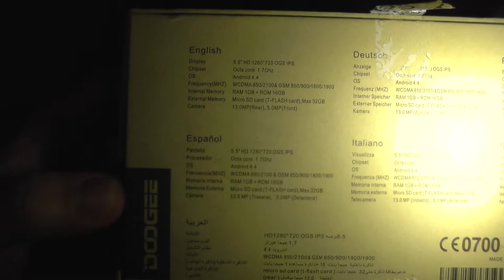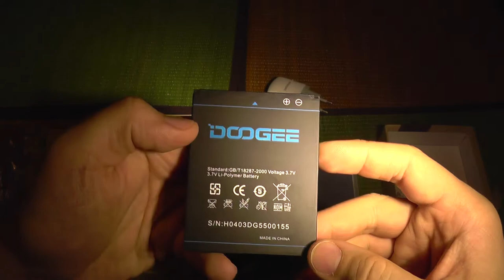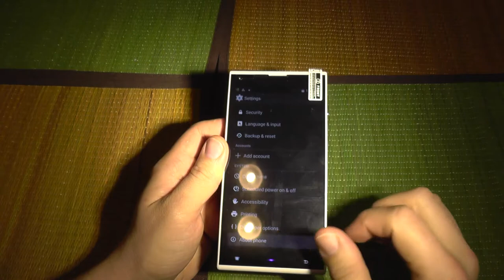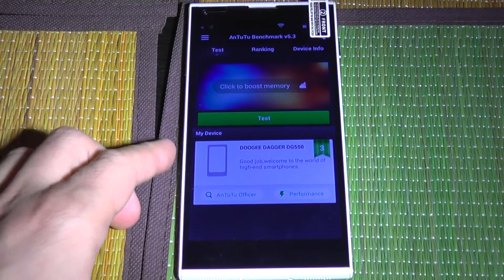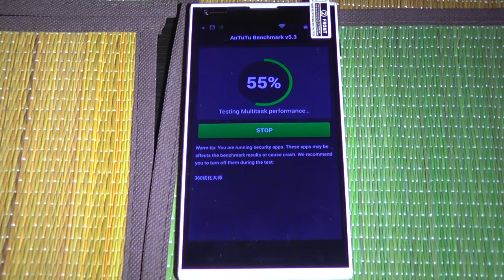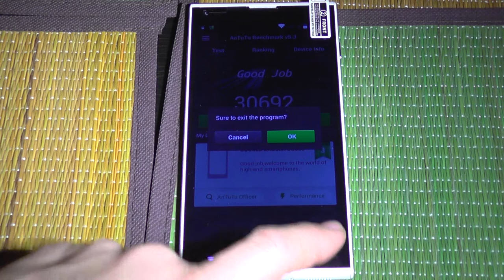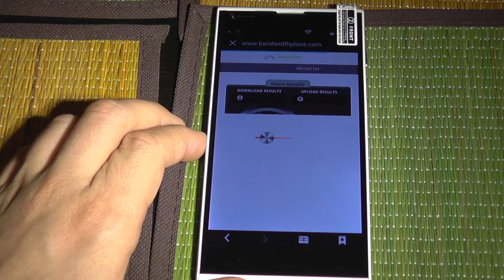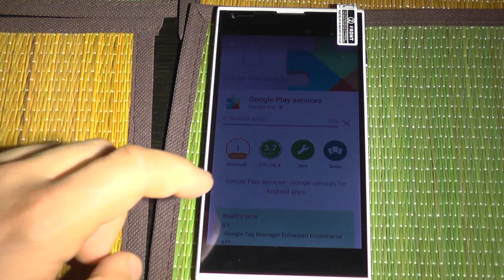Doogee Dagger DG550 Octa-Core Android 4.4 Phablet Test and Review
Doogee DG550 Smartphone
5.5 inch IPS, 1280*720 pixel display with OGS
Mobile network support:
GSM 850/900/1800/1900MHz
WCDMA 850/2100MHz
MTK6592, Cortex-A7 Octa core,1.7GHz
13MP back camera + 5MP front camera
1GB RAM + 16GB ROM
Android 4.4+
Antutu Score over 30.000

Other features:
WIFI: 802.11 b/g/n with tethering & portable hotspot
Bluetooth 4.0
Gravity Sensor
Multi-Touch: 10 point touch
FM Radio
GPS: built in with support for A-GPS and EPO assistance to speed up postioning
Languages: English, Bahasa Indonesia, Bahasa Melayu, Catala, Cestina, Dansk, Deutsch, Espanol, Filipino, French, Hrvatski, Zulu, Italiano, Kiswahili, Latviesu, Lietuviu, Magyar, Nederlands, Norsk, Polish, Portuguese, Romana, Rumantsch, Slovencina, Suomi, Svenska, Vietnamese, Turkish, Greek, Bulgarian, Russian, Serbian, Ukrainian, Hebrew, Arabic, Persian, Hindi, Thai, Korean, Japanese, Simplified/Traditional Chinese